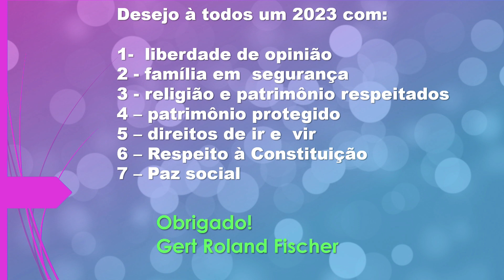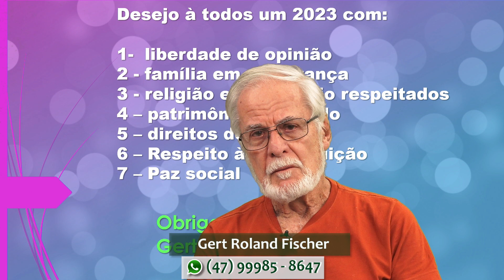Ecologia em Ação - 2005 a 2022